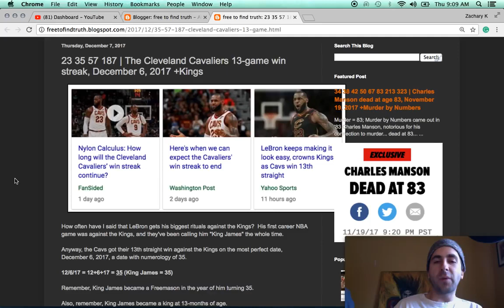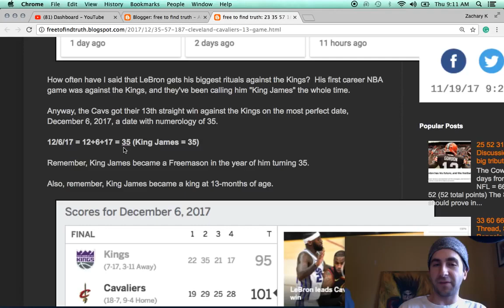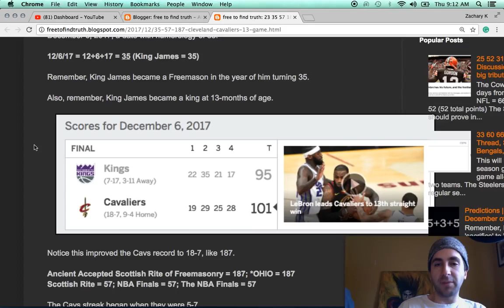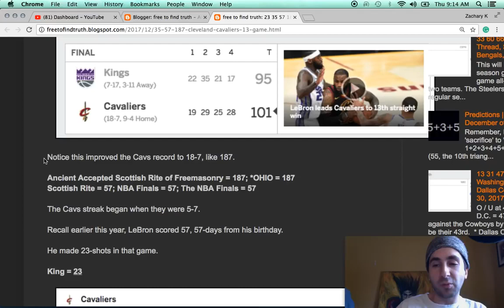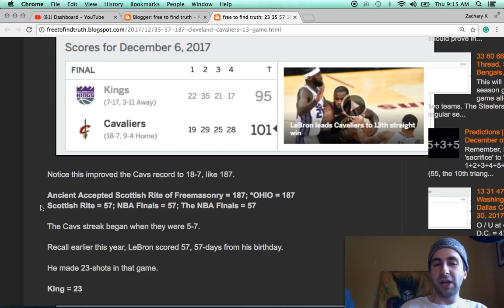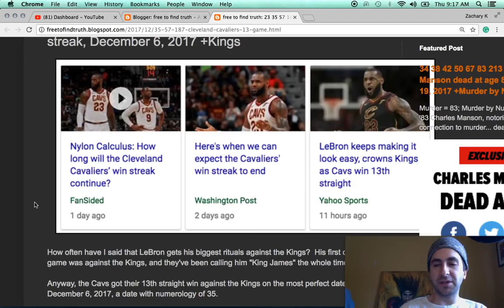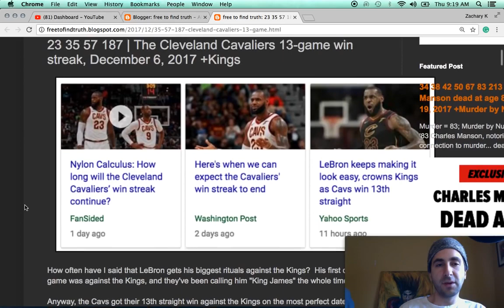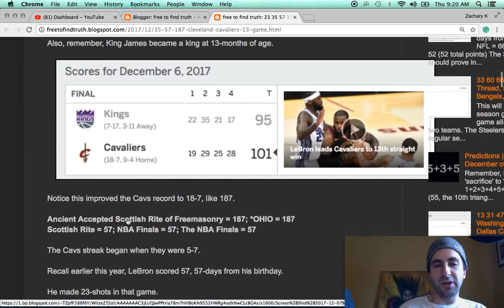The Cleveland Cavaliers 13 game winning streak, the rigged NBA & the upcoming Finals